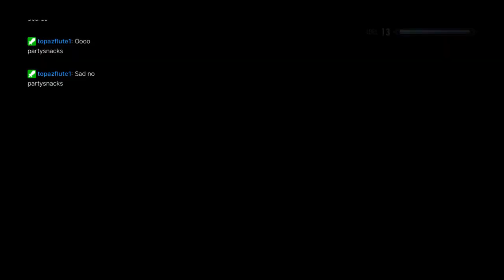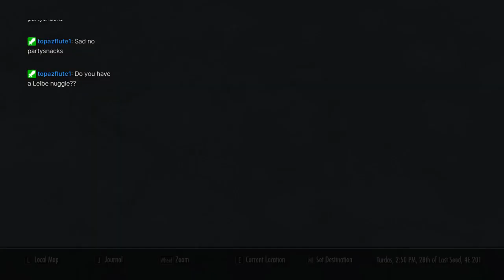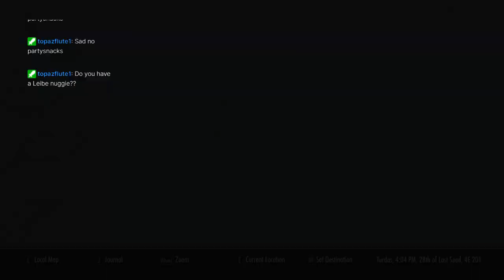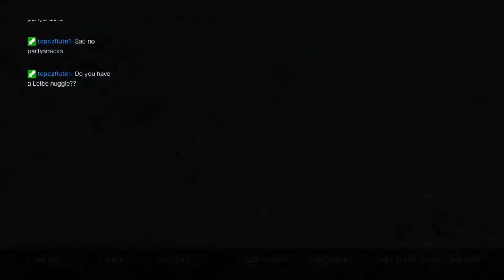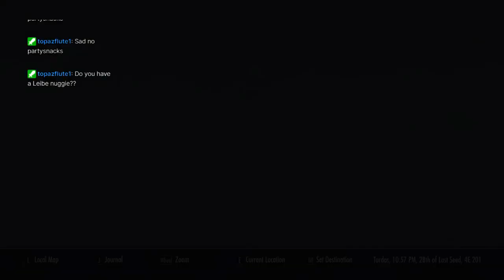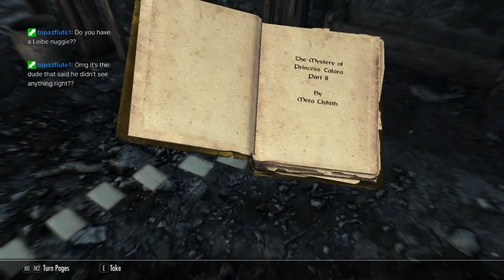Skyrim Let's Play 6 - Murders In Windhelm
Finding the serial killer in Windhelm